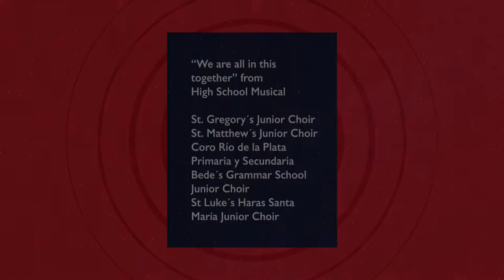We're all in this together - Saint Gregory's Choir Festival 2020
En el marco de "Saint Gregory's Choir Festival 2020", los Senior Choirs de St. Gregory's College, St. Matthew's College, Bede's Grammar School, St. Luke's College y los coros de Colegio Río de la Plata Primaria y Secundaria, interpretaron este himno de High School Musical.